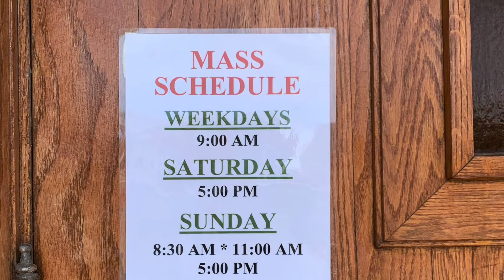Flowers Along The Road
Spring is really the best season!